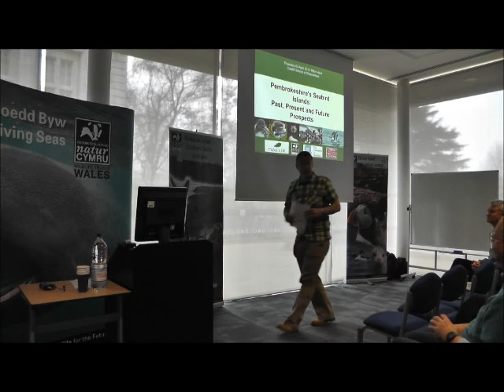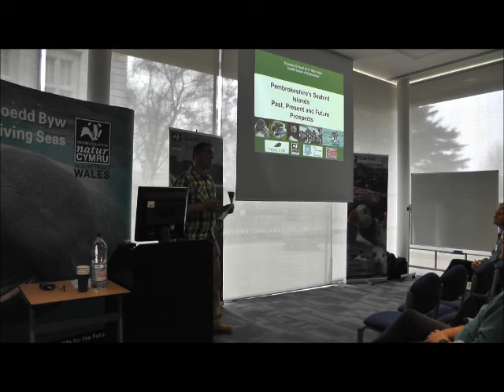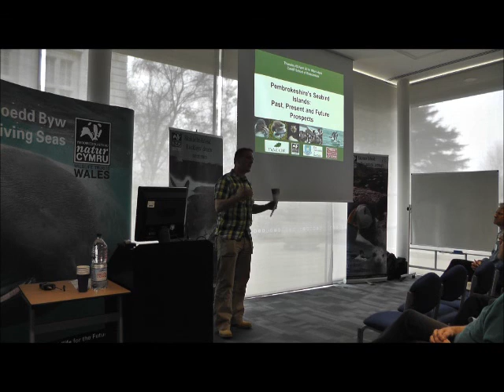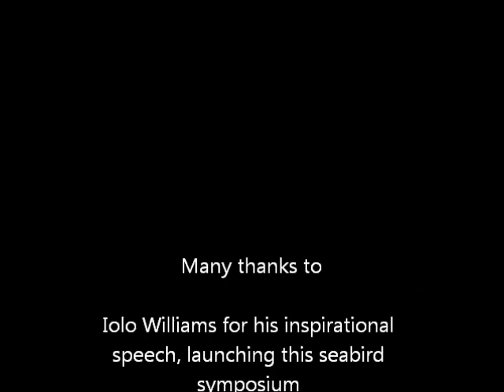Iolo Williams opening the Pembrokehshire Islands Seabird Symposium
Wildlife broadcaster Iolo Williams opened the Seabird Symposium and speakers included foremost seabird and marine research scientists from across Britain. The conference focussed strongly on the value of long term monitoring, but also examined some of the truly novel techniques being trialled in Wales. This includes tracking the birds when they are away from the islands, allowing us to understand more fully their lives at sea, and predict and mitigate the impacts of climate change, fisheries, and developments such as offshore wind farms.